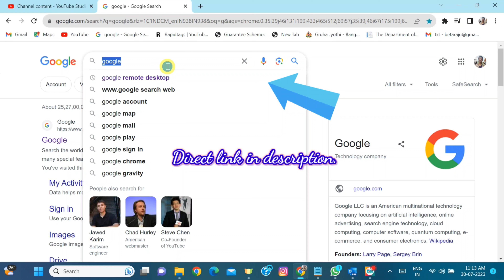Check status for Aadhar to bank account link || Aadhar seeding status|| Important for govt schemes..